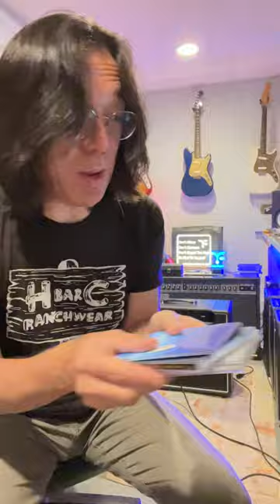AMAZING LIVE SHOW!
Quick announcement! I am so excited! How about you?
Please don’t miss special show at the Bitter End. This coming Thursday August 10th 9:30pm show. Almost sold out!  Hurry!

This special show will be featuring @oznoyguitar on guitar, @unclewilllee on bass and Shawn Pelton on drums. Amazing band!! Thank you so much!!